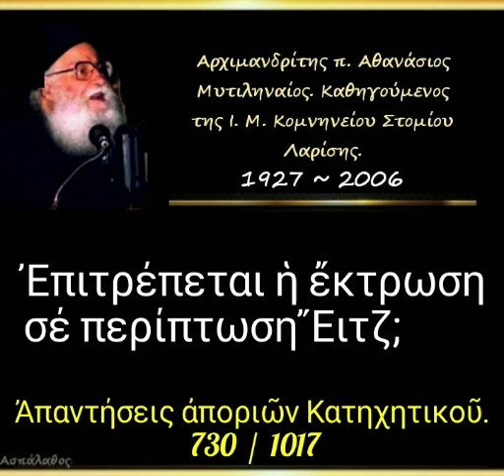Ἐπιτρέπεται ἡ ἔκτρωση σέ περίπτωση Ἔιτζ; Ἀπορία. 730/1017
► Ομιλία:🔹730'

23-10-94

 Ἐπιτρέπεται ἡ ἔκτρωση σέ περίπτωση Ἔιτζ;